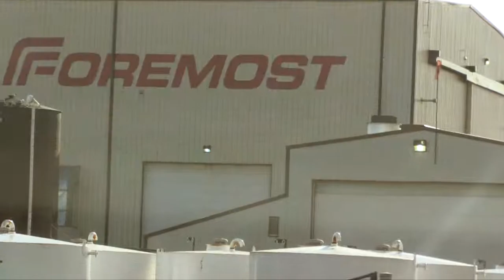Foremost Company Ad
Foremost is a well known welding company with all types of opportunities for people to advance in and offers plenty of work for all sorts of feilds of employment. It is not only a great company to work for but is reffered to more as a 'big family'. Great people, great atmosphere, and great hospitality! It is a pleasure to make ads for this company!

KG Productions and Films specializes in everything from small business ads to movie trailers to corporate training videos! We shoot beautiful weddings, music videos, and events with nothing but professional 1080p HD quality. Give us a call today! 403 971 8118

Audio By : Sam Smith 'Money On My Mind'